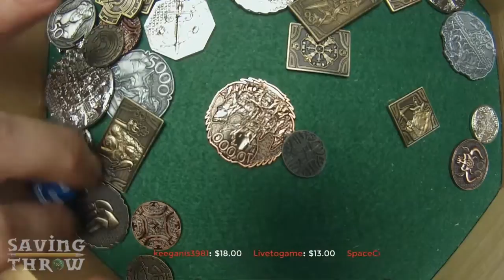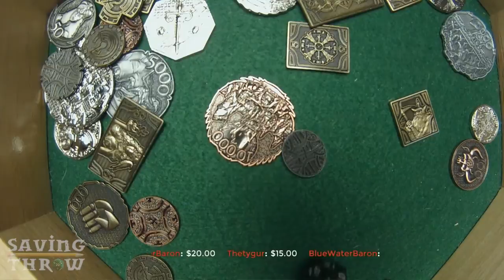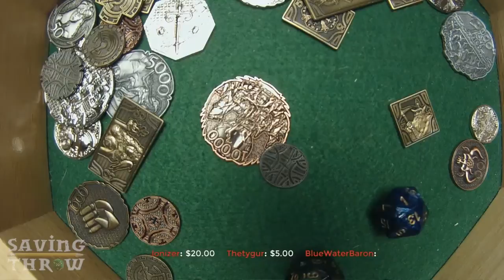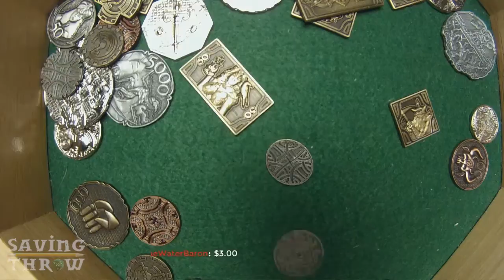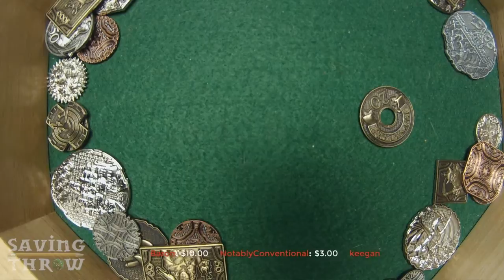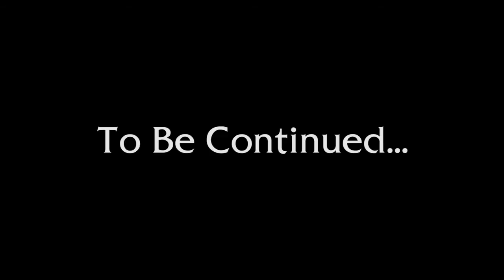Saving Throw - Barky's Brigade, Episode 3, Part 2 - D&D 5e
Cults SUCK!

For the entirety of this first episode, check out the Twitch highlight (available for a limited time)

Directing/Editing
Dom Zook